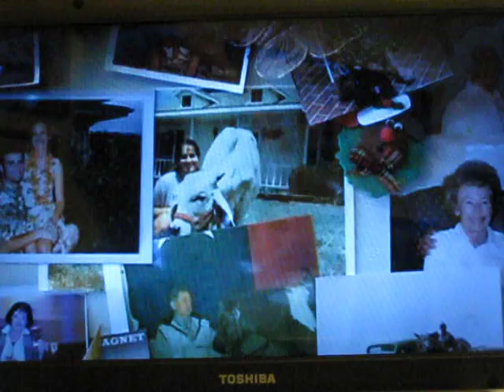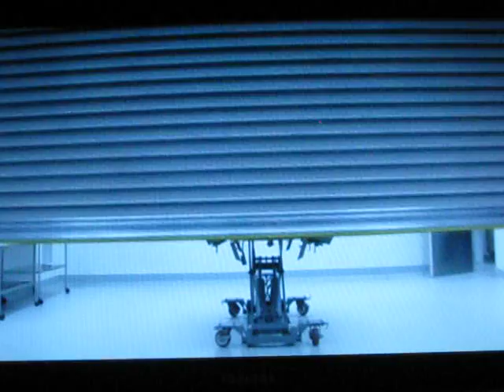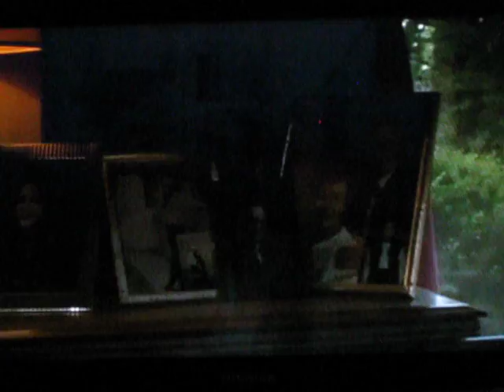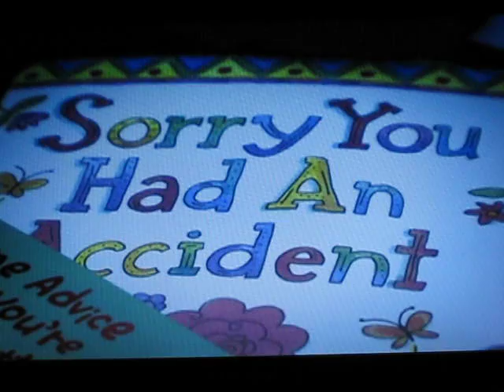2nd Chance, This American Life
Ralph and Sandra Fisher, who run a show-animal business in Texas, had a beloved Brahman bull named Chance. Chance was the gentlest bull they'd ever seen—more like a pet dog than a bull. They loved him, kids loved him. He had a long career in movies, on TV, performing at parties. When he finally died, Ralph and Sandra were devastated. Around that same time, scientists at Texas A & M University were looking for animal subjects for a cloning project. They already had some tissue from Chance because they'd treated him for an illness. So Ralph and Sandra offered up Chance's DNA for the experiment. Second Chance was born. And he was, eerily, just like Chance. Except he wasn't. Which they found out the hard way